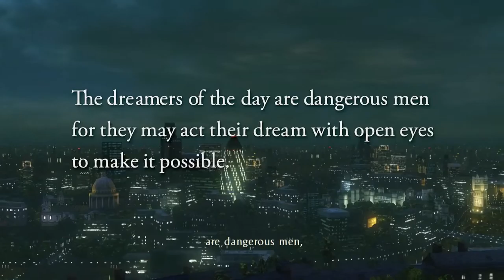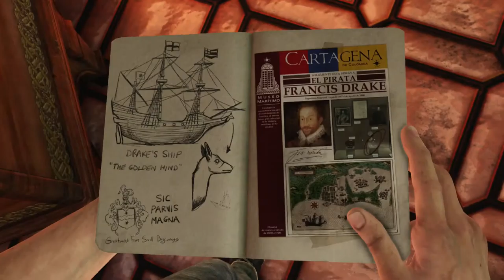Uncharted 3 Drakes Deception Play through- Part 1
Part 1- Uncharted Drakes Deception